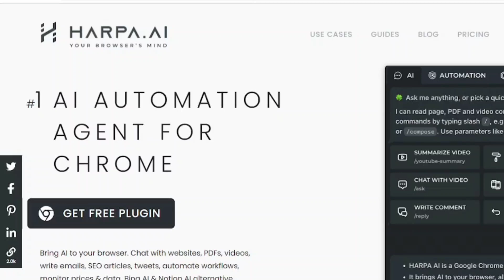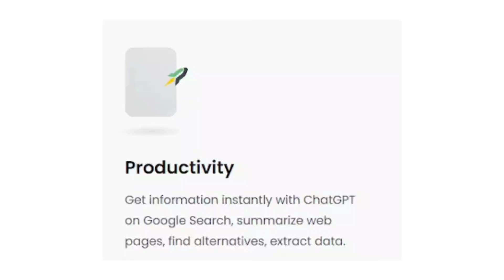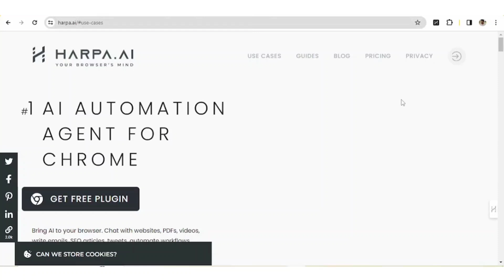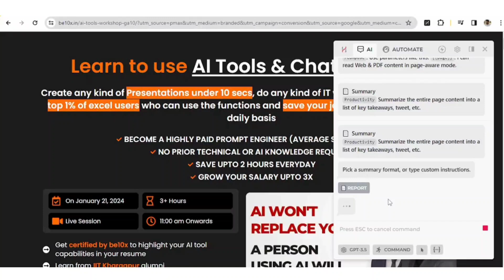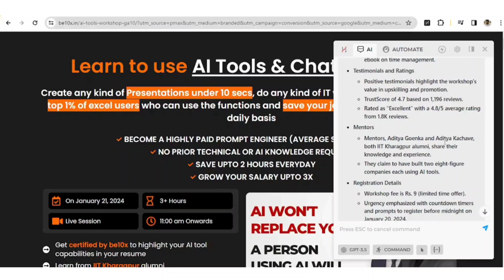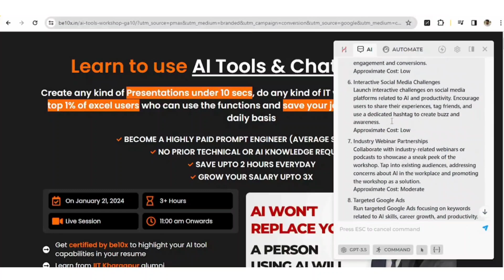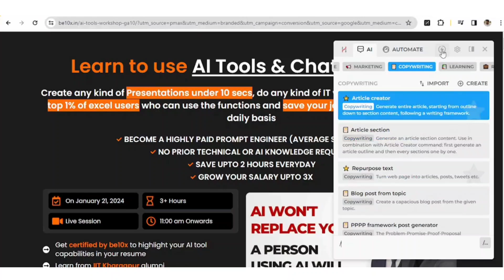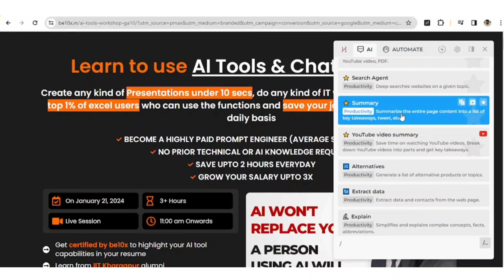5 Best Use of HARPA AI Chrome Extension : How to use HARPA AI | Be10x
*Join our 3-hour workshop to learn  about AI Chrome Extension like HARPA AI and ChatGPT Prompt. Limited seats - be the game-changer in your career and life. Register now and step into the future! 🌟*

The HARPA AI Chrome Extension enhances online tasks with features like the HARPA AI Tutorial and HARPA AI Use Cases. With the integration of HARPA AI and ChatGPT, users can easily write articles, optimize SEO, and benefit from the functionalities reviewed in HARPA AI Extension Review. This guide focuses on 'What is HARPA AI' and 'How to Use HARPA AI' for effective online engagement.

HARPA AI Chrome Extension is a significant tool for enhancing online efficiency and productivity. This AI Chrome Extension offers a variety of features that cater to different online activities. The HARPA AI Extension stands out for its user-friendly interface and advanced capabilities, particularly in content creation and SEO optimization.

Content creators, bloggers, and digital marketers will find the HARPA AI Blog Post feature especially useful. This tool aids in generating high-quality, engaging content effortlessly. The advanced AI technology behind HARPA AI ensures that each article is not only well-written but also tailored to the audience's interests.

SEO optimization is another critical area where HARPA AI excels. The HARPA AI SEO tool provides users with insights and recommendations to improve their website's search engine rankings. This feature is invaluable for businesses and individuals looking to increase their online visibility and attract more traffic to their sites.

For those who are new to this technology, the HARPA AI Tutorial and HARPA AI Tutorials offer detailed guidance on using the extension effectively. These resources are designed to help users quickly familiarize themselves with the tool's features and capabilities.

Additionally, the integration of HARPA AI with ChatGPT enhances the tool's utility in various online tasks, including research and communication. This feature allows users to access a wide range of information efficiently, making HARPA AI a versatile tool for different online activities.

Customer feedback and experiences, as detailed in the HARPA AI Review and HARPA AI Extension Review, highlight the tool's effectiveness and user satisfaction. These reviews provide potential users with insights into the extension's practicality and usefulness.

In conclusion, the HARPA AI Chrome Extension is an essential tool for anyone looking to improve their online productivity and creativity. From writing engaging blog posts to optimizing SEO, and from user-friendly tutorials to effective research and communication, HARPA AI provides a comprehensive solution for a wide range of online tasks.